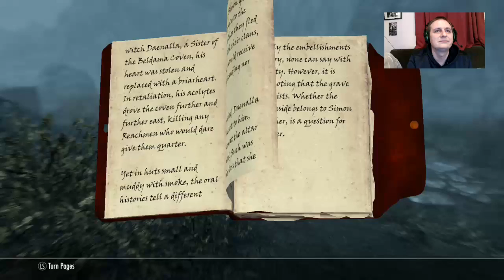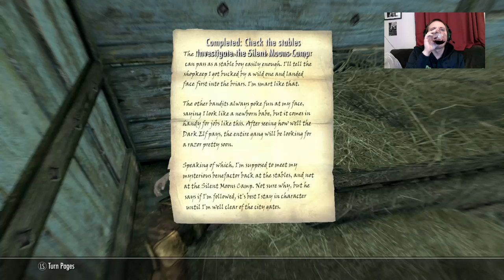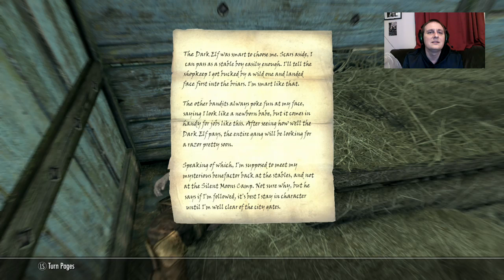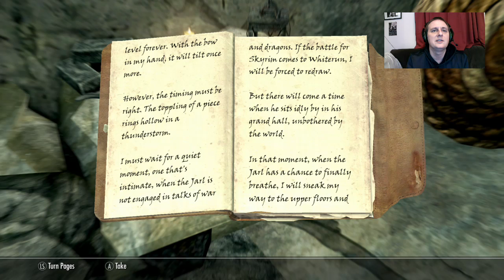No Money Challenge! Skyrim: Anniversary Edition Survival Mode - Part 9 - Crypt of the Heart and...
In the Shadows! New year new quests! We kick off the deuce deuce in style, finding a new full set of Creation Club gear and embarking on two brand new and unique missions for the Anniversary Edition. Can we reunite a ghostly knight with their lover, or stop an assassination plot with an invisible assailant?